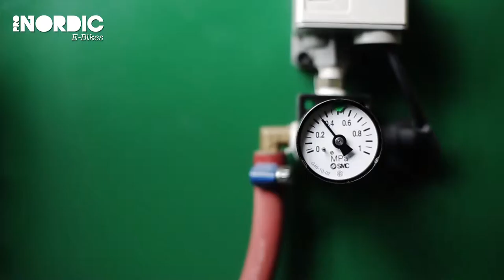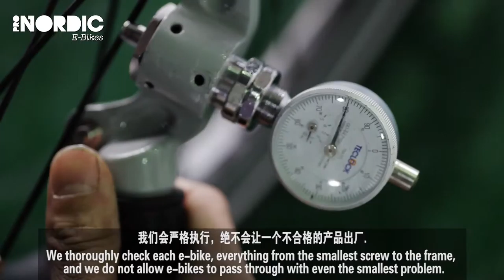Kunshan ProNordic E-bikes Limited Company- China e-bike supplier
With Scandinavian design and quality Aftersales service network in Europe